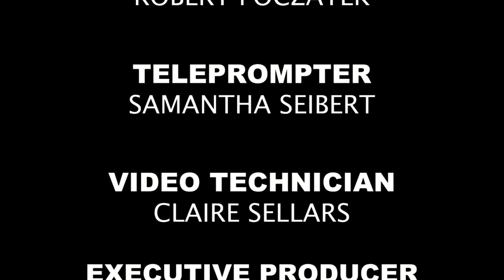LVTV 3-23-23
How many hours do you spend on your phone each day? We asked students & teachers to share their screen time with us! Also, Monday Night at the Movies is on March 27th, so please come & support our student filmmakers!